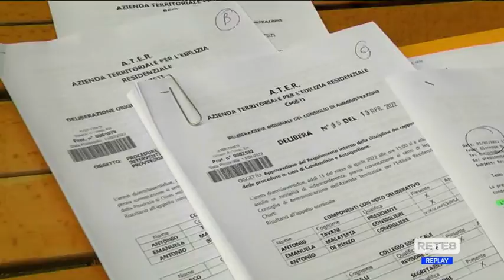Chieti - Case Ater: ancora polemiche